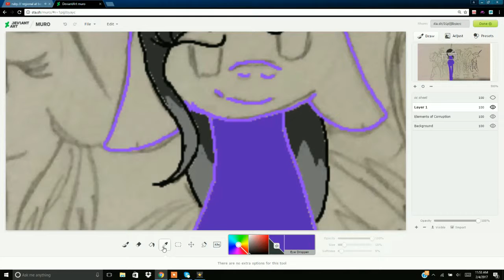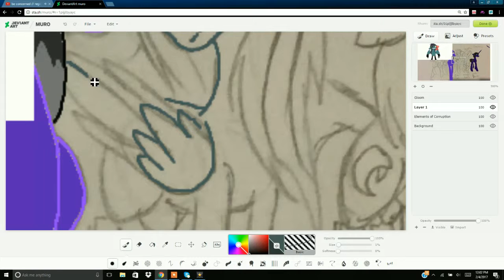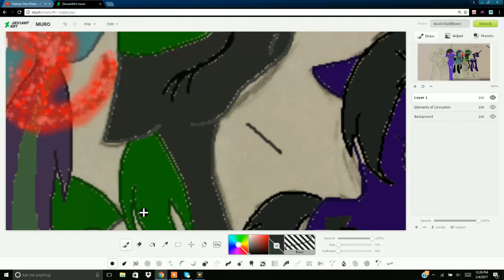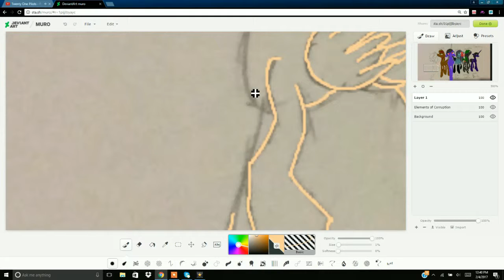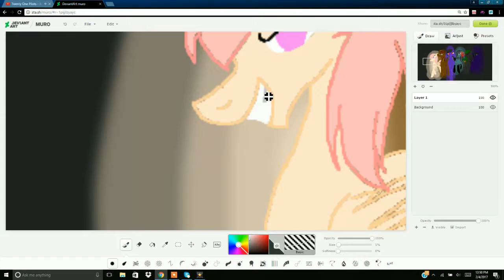Elements of Corruption *Speedpaint*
From left to right:

Pale Base, Element of Cruelty, opposite of Ruby Wings
Discord Dirty, Element of Selfishness, opposite of Melody Brush
Break Rough, Element of Mundane, opposite of Heal Jem
Bitter Halt, Element of Gloom, opposite of Sweetie Draw
Orange Screw, Element of Deception, opposite of Blue Fang
Perfect Dark, Element of Treachory, opposite of Glitch Light